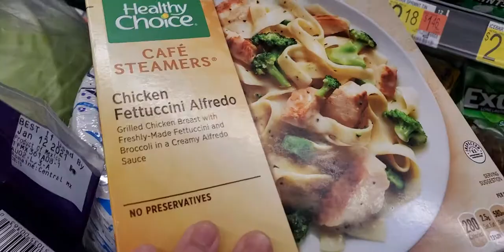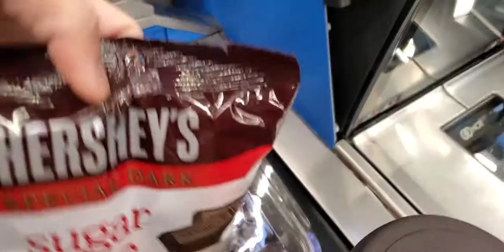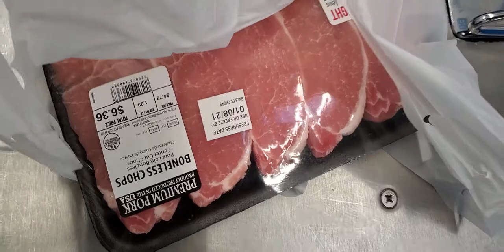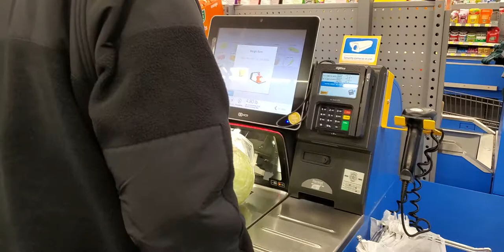Getting Additional Groceries | Grocery shopping on pandemic2021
📌Kindly check on my playlist selection for you to see my different video categories. Hopefully we could be part of a community with same interest. Thanks and stay safe.